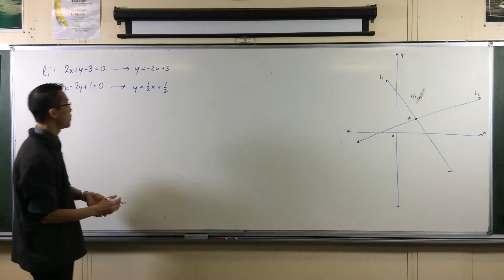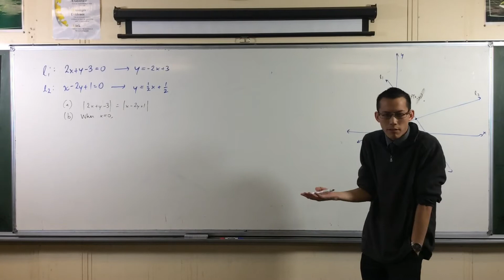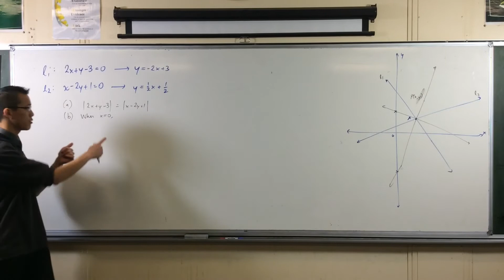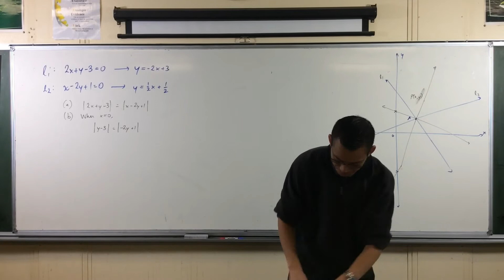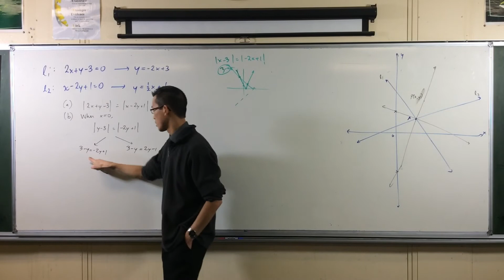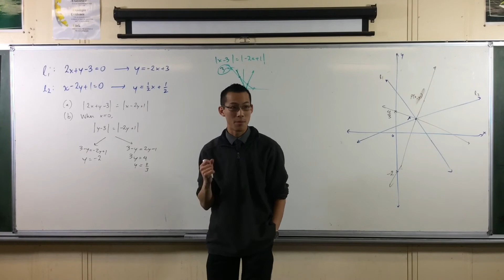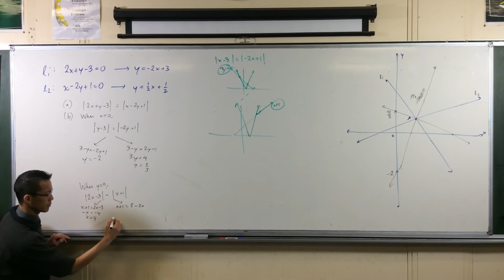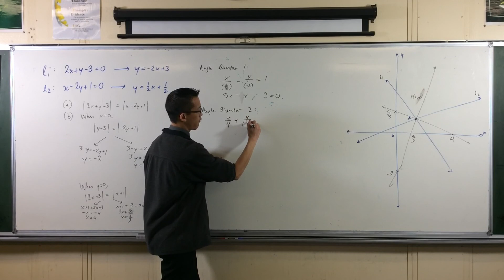Applications of Perpendicular Distance (4 of 4: Equations of Angle Bisectors)